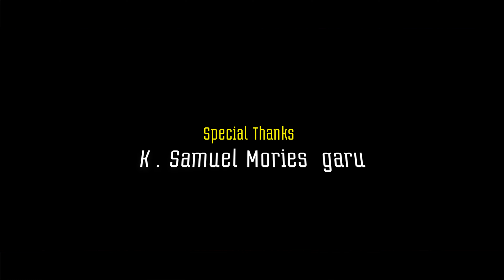Prabhavinche Bhuvilona ( COVER ) | Telugu Christmas Songs 2023 - 2024 | REV. Bessanio Garu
► Album Credits

► Vocals : REV. Bessanio Kondru,
► Lyrics & Tune : KS. Christopher,
► Keyboards &  Rhythms Sequenced : CH Joyson phipli,
► Bass Guitar :  Matthew
► Elec Guitar :  Havil Anand
► Harmonies : Annarokkjaer & Nani Babu
► Title Art : Saragonda Devanandh ( Ph : 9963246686 )
► Camera : Sunil Ambati  ( Ph : 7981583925 )
► Vfx & Editing : AR Productions ( Annarokkjaer - 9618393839 )
► Vocals Recorded  :  Wave editor digital recording studio Rajahmundry
► Mixed and mastered By :  Samuel Mories

1.Good Shepherd's Church Malkajgiri,
2. Bro. Samuel Mories Garu
3. Divine Visual Studio
4. Stanley Moses

► ADDRESS.

Rev. BASSANIO KONDRU ( Evangelist ) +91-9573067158
Bethesdha A.G Church
I.T.D.A Road,
S R N colony,
Opp Roopa School,
Bhadradri Kothagudem District,
Bhadrachalam,
Telangana 507111,
India,